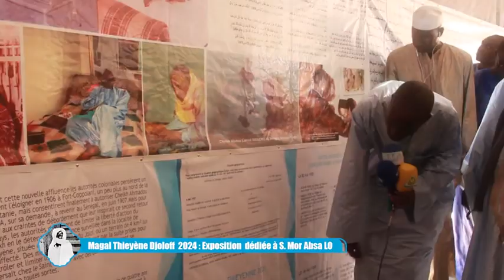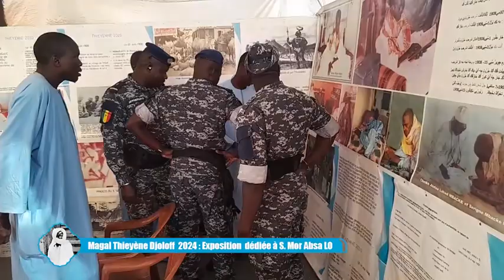EXPOSITION MAGAL THIEYENE DJOLOFF 2024